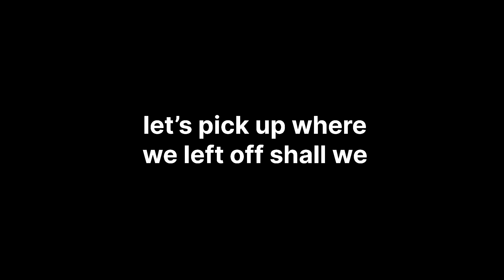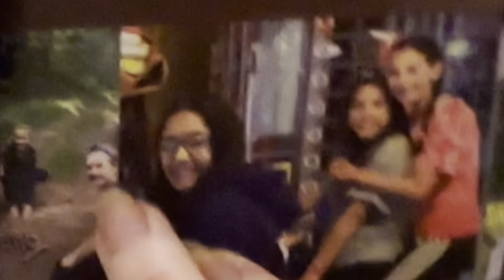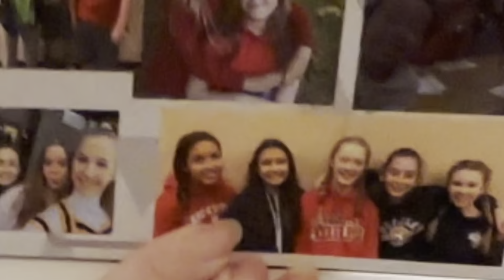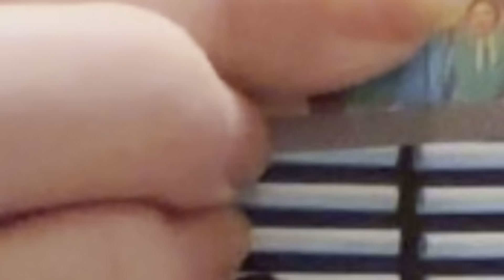story time with sadie!!!(part two)first impressions, middle school picture book, recalling a fight..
part two! i honestly had such a great time filming this video. it was so fun so just yap with my best friend about our experiences so i hope you guys liked it. if you want another video like this feel free to let me know and we can definitely make it happen :) love you guys so much and also…we are SOOO close to 500 subs i’m in shambles! thank you guys mwahhhhhh see you next week!!!

-nicole laet